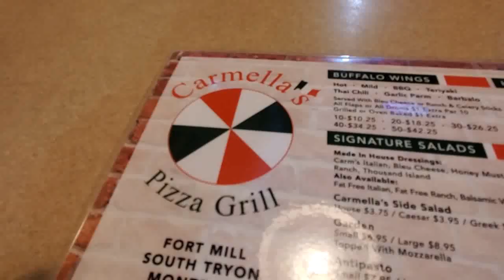Me & A.j @ The Amusement Park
A.js first time at Carolina's own Carowinds